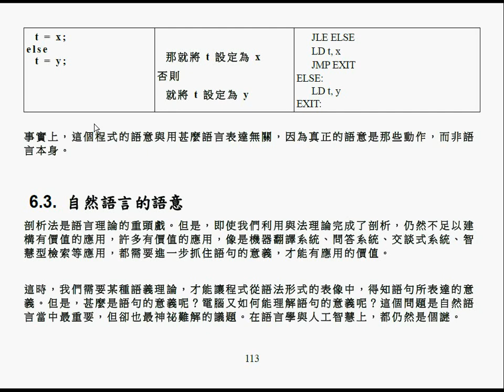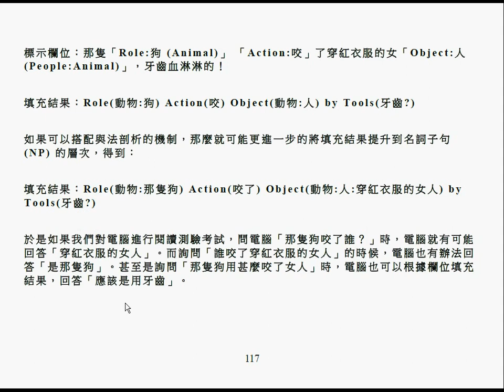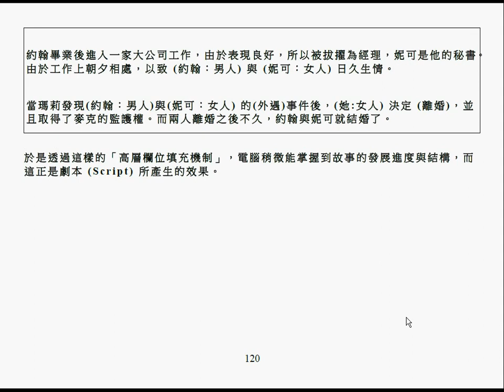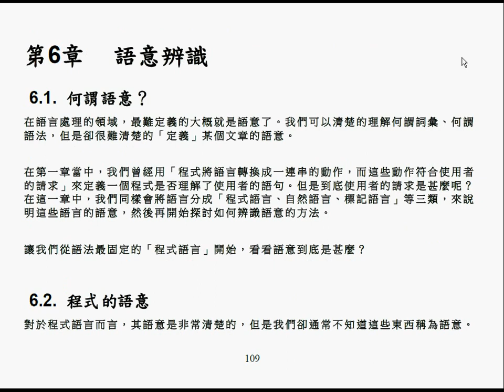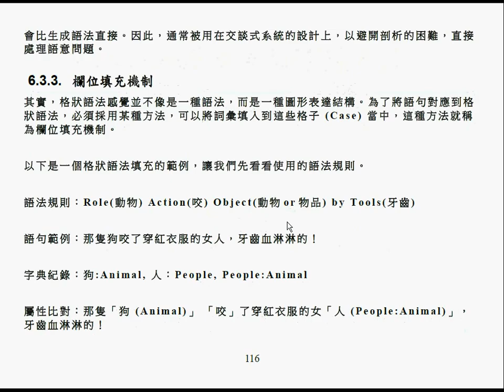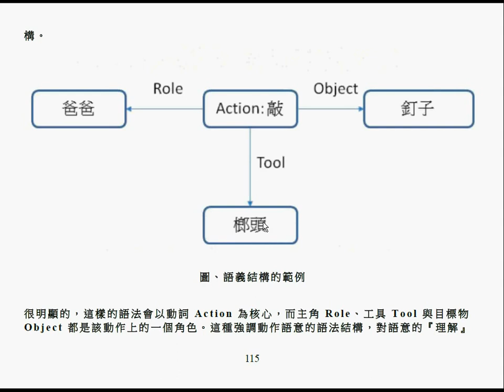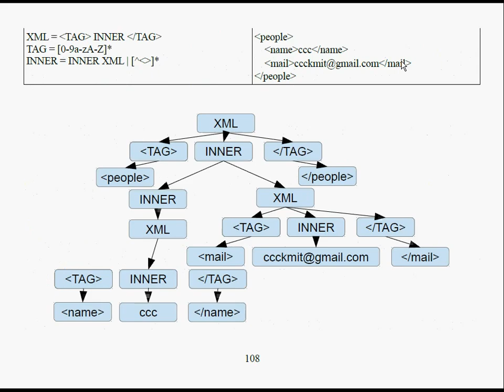語言處理：語意辨識 2 -- ClSemantic2.wmv